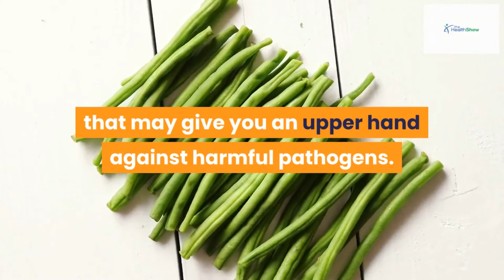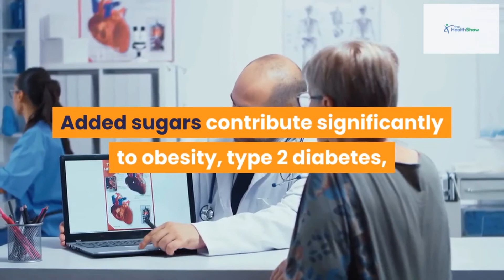9 Ways to Boost your Immunity (Natural Ways)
9 Ways to Boost your Immunity (Natural Ways)

Consultation is absolutely FREE